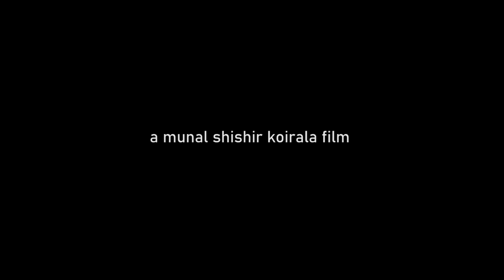KAMMARMA PATUKI Nepali modern Song|| Song by Pratap Das|| Fit Kamal Singh & Nagma Shrestha 2020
New Nepali modern Song KAMMARMA PATUKI . Song by Pratap Das. Fit Kamal Singh and Nagma Shrestha 2020/2077, only on BK Creation Official YouTube Channel.

Right and Reserved of this video is only with Bal K. Neopaney
on BK Creation YouTube Channel.

Song: Kammarma Patuki
Singer: Pratap Das
Lyrics: Bal K. Neopaney
Album: Behiniko Sital
Producer: Durga Dhimal (Neopaney)
Video: A Young Minds Presentation
Director: Munal Shishir Koirala
Choreographer: Surendra Basel
Edit: Arjun Pokhrel

Special Thanks:
Puran Dhamala
Sunil Rai and all my friends and family.